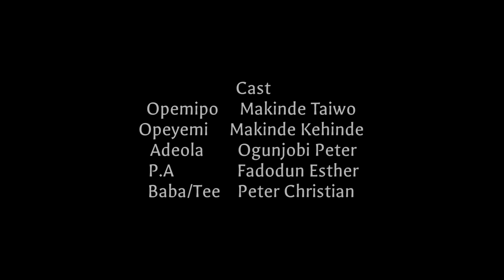Adéwálé family //omoJesus skit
Stay blessed.

Featuring:
Taiwo Makinde
Kehinde Makinde
Peter Ogunjobi
Esther Fadodun